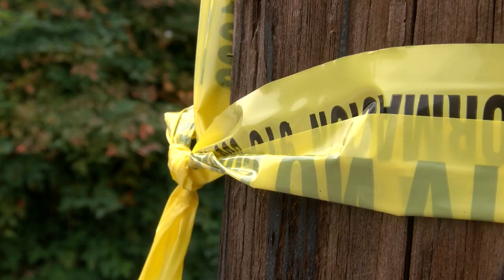Durham families concerned after rolling gun battle and police shootout at shooting crime scene